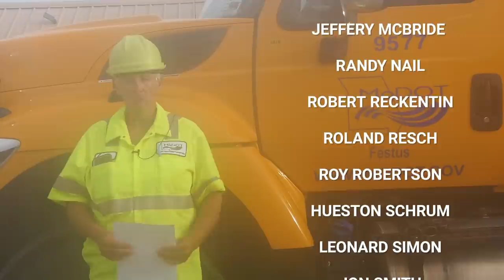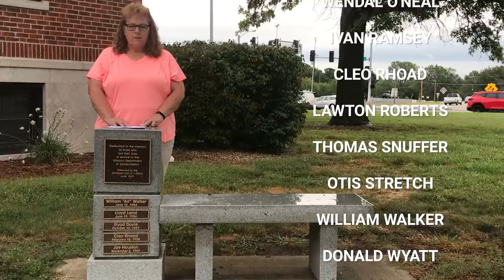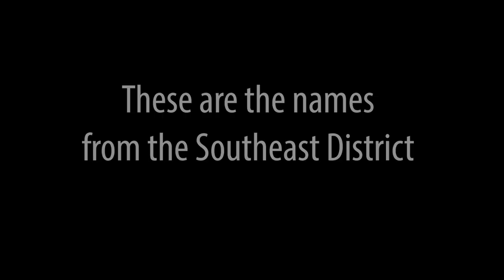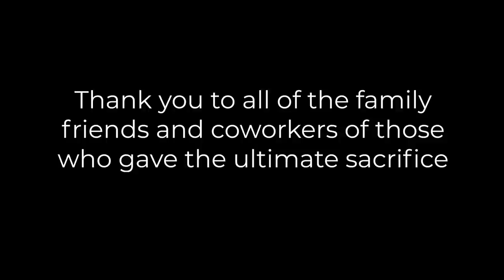MoDOT Day of Remembrance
This ceremony is typically a gathering to Honor, Respect and Remember our fallen co-workers. On September 17, 2020, due to COVID-19, the project has been pre-recorded to share MoDOT's values. Please take a moment of silence @ 1:34 P.M. for the 134 MoDOT employees that have lost their lives in service for the citizens of Missouri.